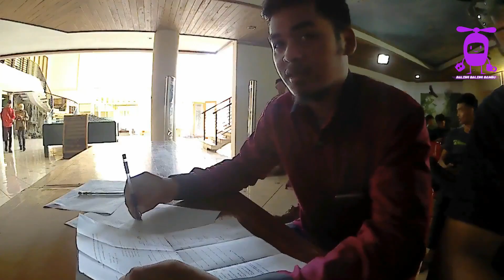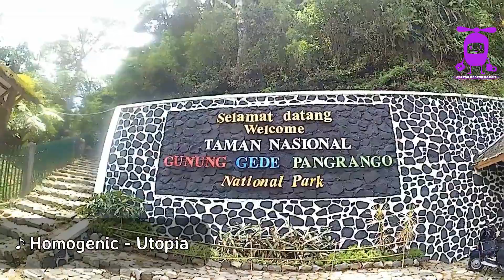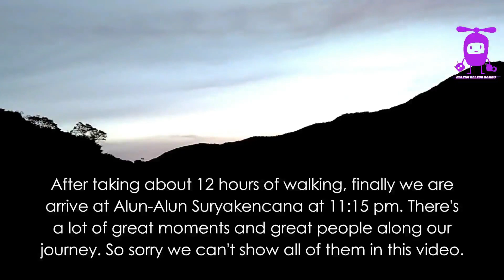Beauty of Suryakencana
Journey to the summit of Gunung Gede and camp at Alun-Alun Suryakencana.

At first, 6 men are registered. But, on the last minute, 4 or them - Dikto, Septyan, Enji & Lazuardi - can't make it. So there's Tito and Yoga that wanna make this trip happen.

We take Cibodas route instead of Gunung Putri and Salabintana route when we start this trip. Meet a lot of people on our path to the summit, and having a little health condition.

Overall, the trip was awesome. Flying... See and feel the breeze of purely clean air. For sure, we will be back to this place for more.

Thank you so much for everyone that giving the support to this journey. Special thanks to Chandra 'Colox' that driving us to Cibodas.

Thank you also for the management of Taman Nasional Gunung Gede Pangrango.

Beautiful song we use to represent this beautiful journey to the beautiful nature are
SKJ 88 Theme Song

Salute!

Baling-Baling Bambu

FPV Pilot
- Ardian (BosGundul)
- Dikto (TJ)
- Fachri (R/C Noob)
- Tito (Sayatito)

Aerial Pilot
- Dimas
- Septyan
- Chandra
- Enji Lazuardi
- IP Yoga